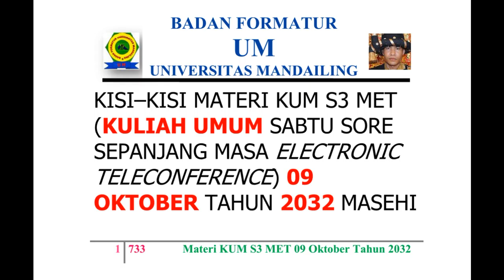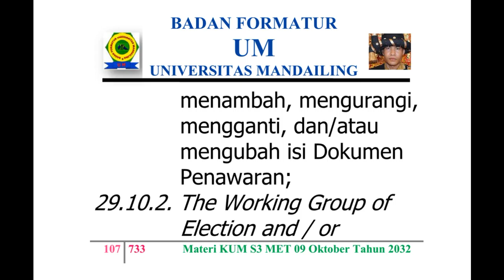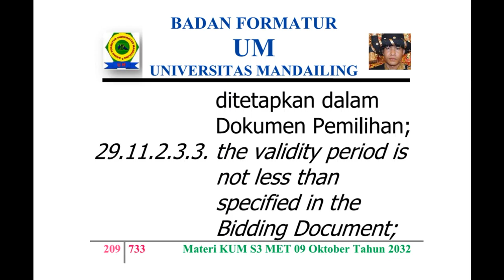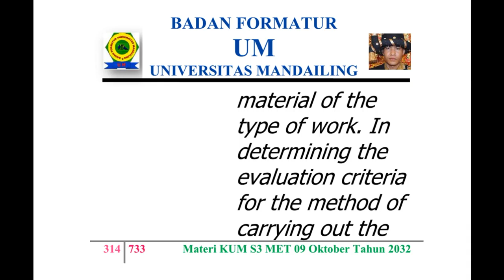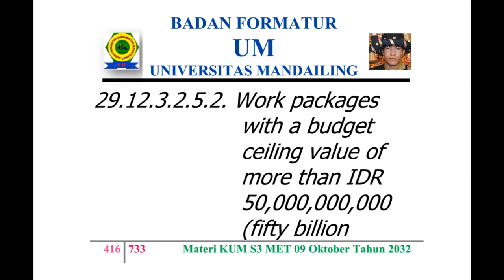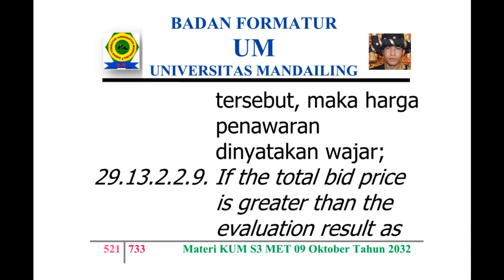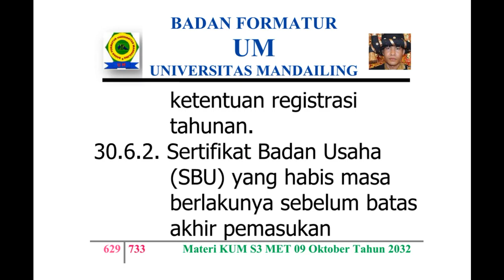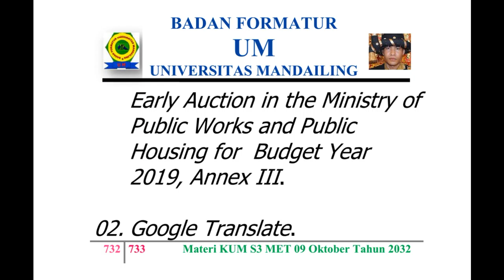UM (Universitas Mandailing) Menuju Berdiri, Materi Kuliah Sabtu (KUM S3 MET) 09 Oktober 2032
KISI – KISI MATERI KUM S3 MET (KULIAH UMUM SABTU SORE SEPANJANG MASA ELECTRONIC TELECONFERENCE) 09 OKTOBER TAHUN 2032 MASEHI
MISSION OF MATERIALS OF THE PUBLIC LECTURE OF AFTERNOON SATURDAY OF ALL TIME WITH ELECTRONIC TELECONFERENCE OF MONTH OCTOBER, 09TH OF YEAR 2032 AD (ANNO DOMINI)